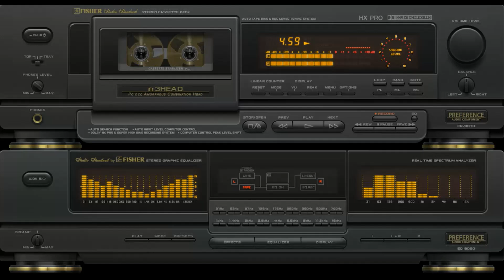Mattinata (Juan Diego Flórez) vs You're Breaking My Heart (Jerry Vale)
Juan Diego Flórez - Mattinata (2015)
Jerry Vale - You're Breaking My Heart (1963)